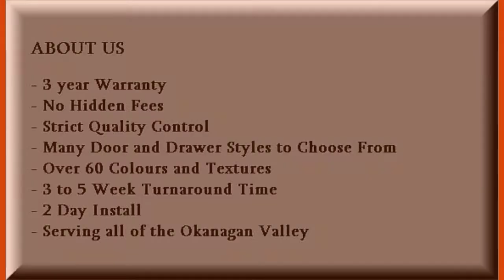Refacing Cabinets Kelowna